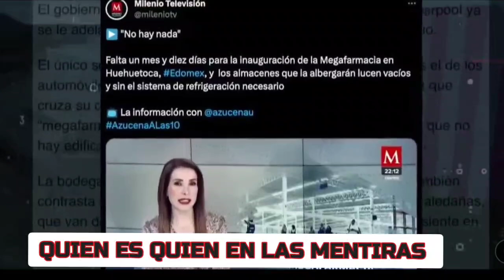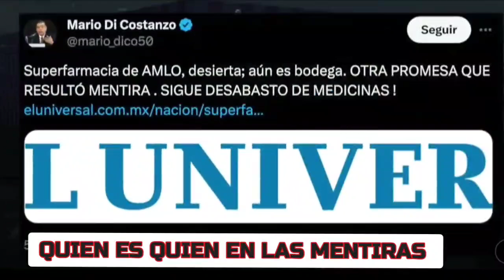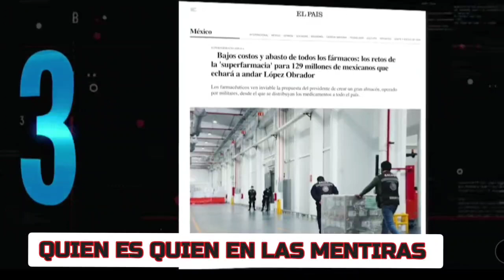AMLO DEJA EN RIDÍCULO a López Dóriga#hoy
el presidente Andrés Manuel López Obrador el día de hoy hizo su sección quién es quién en las mentiras para desmentir a todos aquellos que informan mal y con mentiras tal es como la fábrica que están haciendo de medicinas medicamentos la cual únicamente se han burlado y tratar de desmentir que sea cierto cuando la realidad es otra aquí está esta parte de la mañanera la cual te invito a que veas suscríbete al Canal compártelo y dale like